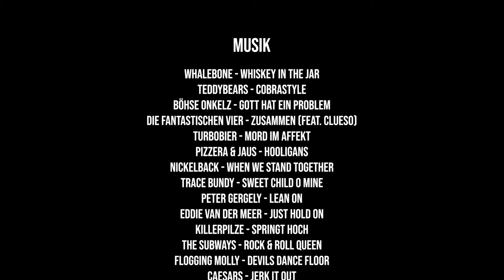FC Cornetto - Mehr als ein Hobbyverein // Episode 2 - Rückrundenstart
Der FC Cornetto präsentiert seine eigene Doku-Serie zur Rückrunden-Saison 2019.

Die zweite Episode startet mit dem Beginn der Rückrunde 2019. Hier trifft der FC Cornetto gleich mal im Derby auf den FC Corona und anschließend musste man gegen den 2. platzierten in der Liga, die Landpartie Purgstall, ran.

Viel Spaß beim gucken dieser Doku wünscht der FC Cornetto.

Idee & Produzent: Fabian Unger

Intro: Within Temptation - The Reckoning
Whalebone - Whiskey in the jar
Teddybears - Cobrastyle
Böhse Onkelz - Gott hat ein Problem
Die Fantastischen Vier - Zusammen (feat. Clueso)
Turbobier - Mord im Affekt
Pizzera & Jaus - Hooligans
Nickelback - When we stand together
Trace Bundy Sweet child on mine
Peter Gergely - Lean on
Eddie van der Meer - Jost hold on
Killerpilze - Springt hoch
The Subways - Rock & Roll Queen
Flogging Molly - Devils Dane Floor
Caesars - Jerk it out
Max Mutzke - Denn es bist du
Böhse Onkelz - 3'52